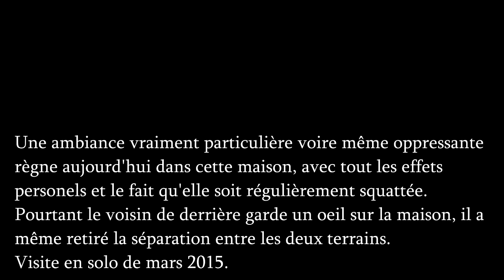Urbex: la maison abandonnée "désuète"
Visite d'un maison abandonnée au style "désuet", en plein centre ville. Désolé pour la luminosité à certains moments, j'avais oublié ma lampe!